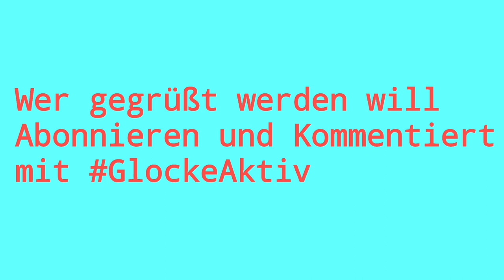Vanessa Mai Interview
Facebook : Vanessa Mai – Mai Team Luxemburg -

Schaut mal auf Vanessas Tik Toks rein da gibt es alle Tik Tok Videos von ihr